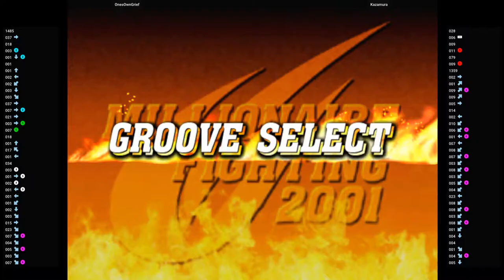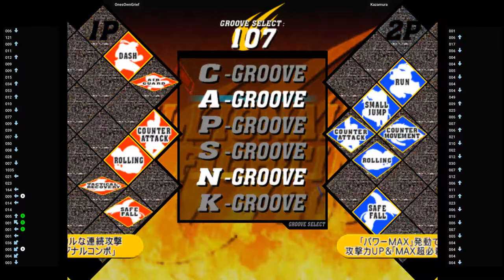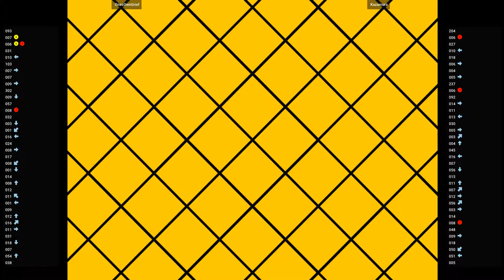CVS2 🕹 OnesOwnGrief VS Kazamura